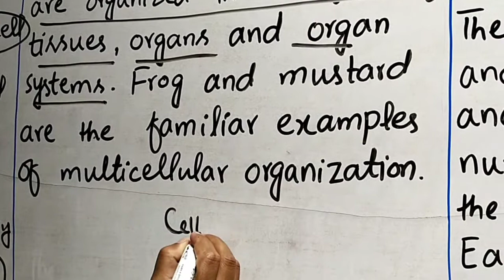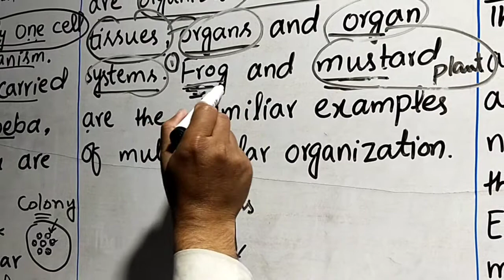9TH BIOLOGY,CH#16(INTRODUCTION TO BIOLOGY),LEC#16,UNICELLULAR,COLONIAL, MULTICELLULAR ORGANIZATÍON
9TH BIOLOGY,CH#16(INTRODUCTION TO BIOLOGY),LEC#16,UNICELLULAR,COLONIAL, MULTICELLULAR ORGANIZATÍON